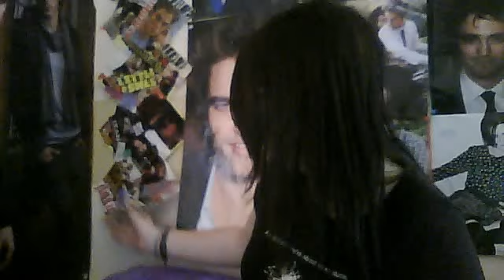3.Emily draws T-shirts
hope you like my drawings

nxt wk is Kristens b-day wk soo get excited
-sqeals;
i still don't know what imma do to celebrate :/
soo any suggestions will be awesome
as always make them relevent
-nodsnods;

soo till nxt saturday
xoxoxemily